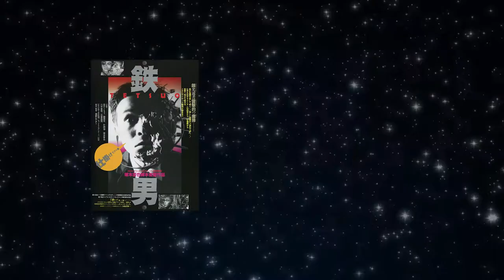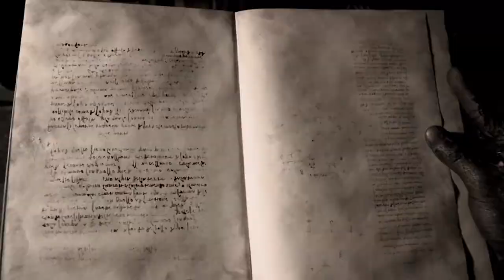Tetsuo: The Trilogy | Spoiler Free | Japanese Cyberpunk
Today’s video features Shin’ya Tsukamoto’s Tetsuo trilogy. Join me as I discuss what worked and didn’t work in each film. Did we need it to be a trilogy? Should Shin’ya have just left it at the first film? Or the first two films?

Tetsuo is one of the films that paved the way for the subgenre of Japanese Cyberpunk in the 80’s, a style of filmmaking that is gritty, abstract and industrial. Many of the films in the category feature the protagonist experiencing some sort of monstrous transformation and in all three Tetsuo films we get just that.

If you’ve seen any of these films what are your thoughts? Or what are some of your favorite Japanese Cyberpunk films that I should put at the top of my watch list?

★stock footage★
Pexels.com